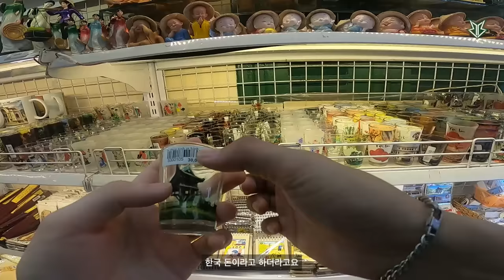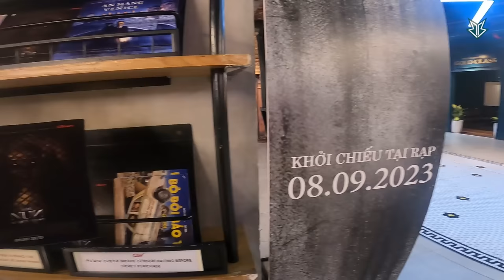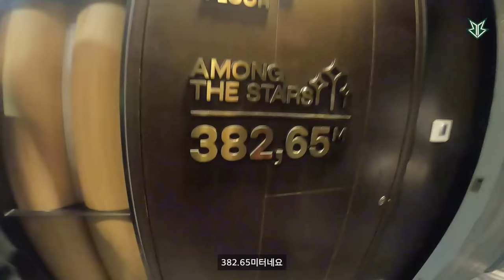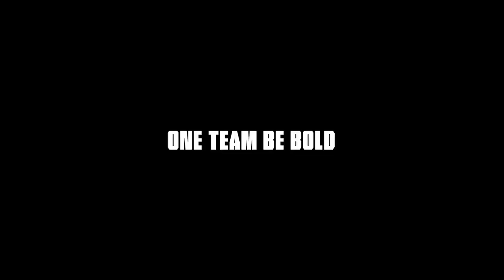[Eng,Viet] 베트남 프린스의 베트남 V-LOG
[ Official Brion SNS ]

📣Team Brion Official SNS

❤Please follow Brion Team SNS❤